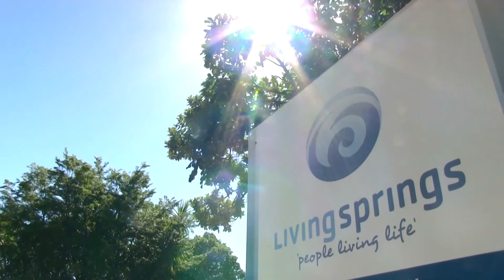Living Springs - People Living Life